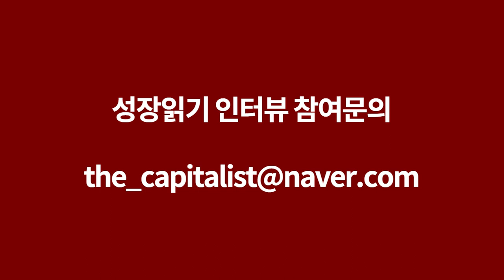다이어트에 도움이 되는 역발상 생각들 I 김지욱 저자 2부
▶ 김지욱 저자 책 구매하러가기

▶ 김지욱 저자 브런치
brunch.co.kr/@khl9895

고맙습니다.